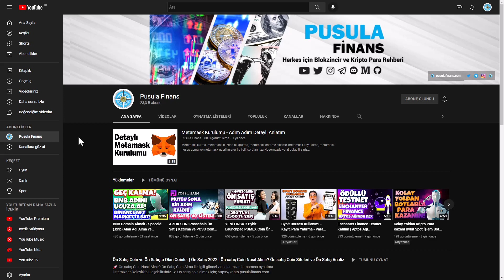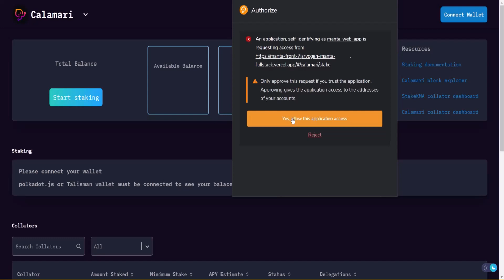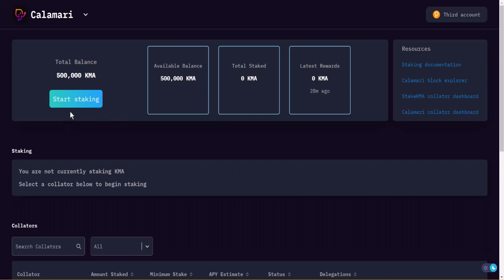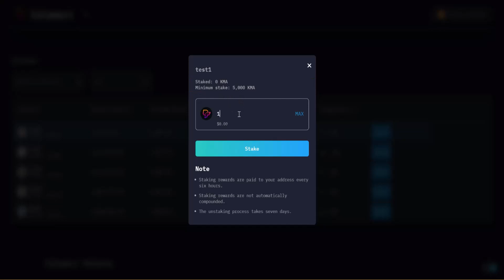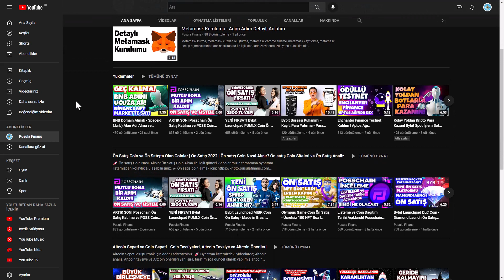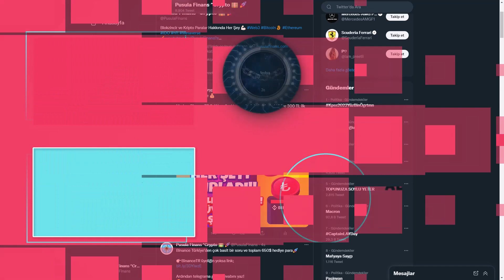Calamari Network Staking Pasif Gelir - KMA Coin ile Delegated Proof of Stake (DPoS)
Calamari Network Pasif Gelir Kaynakları, KMA Token Stake Ederek Kripto Para Kazanma, Manta Network Altcoin ve Kusama Ağı Projeleri

Bitcoin, Ethereum, Altcoin ve Kripto Para Haberleri, Ön Satış Coin Almak, Altcoin Sepeti, Bitcoin Analiz, Altcoin Analiz, Altcoin Tavsiye, Bitcoin Haberleri ve Altcoin Haberleri, Altcoin Al Sat Taktikleri, Airdrop, Güncel Piyasa ve Borsa Analizi, Metaverse, Web3 Blokzincir Teknoloji Takibi ve Eğitim Rehberi, Bitcoin Son Durum, Altcoin Son Durum, Yatırım tavsiyeleri, Ön Satış Platformları ve Proje Yorumları için kanalımızı takip etmeyi unutmayın.

🟡 Calamari Network Nedir?
Web3, defi ve çok daha fazlası için, zero knowledge proof teknoloji platformu olan Manta Network'ün; kusama ağında aynı işlemleri yapan ikizidir. Manta Network'ün kanarya ağı olan Calamari, Kusama DeFi dünyasına hizmet etmek için oluşturulmuş tak ve çalıştır gizlilik koruma para zinciridir. İşlemlere ve takaslara zincir üstü gizlilik getirmek için Kusama ve zkSNARK'ları birleştirir.
🟡 Calamari Network Staking Nasıl Olur?
Calamari Network, yetkilendirilmiş bir hisse kanıtı (DPoS) konsensüs mekanizması çalıştırır.
Diğer Katman 1 blok zincirlerine benzer şekilde, blok üreticileri, her belirli blok üreticisi adayını destekleyen toplam KMA hissesine dayalı olarak bir dizi aday arasından seçilir - bizim durumumuzda derleyici olarak adlandırılır. Ek olarak, kendi harmanlayıcısını çalıştırmak istemeyen kullanıcılar, bunun yerine KMA jetonlarını mevcut bir harmanlayıcıya devredebilir ve ödüllerinden pay alabilir.
🟡 Manta Network Nedir?
Web 3.0 için Gizlilik Sağlayan Platform
Manta; Web3, Defi ve çok daha fazlası için, blok zincir gizlilik platformudur. Yüksek performanslı yepyeni Zero Knowledge Proof altyapısı ile, blok zincirlerin en önemli eksikliklerinden biri olan, gizlilik problemini çözmeye odaklanmıştır. Tam gizlilik, yüksek verim ve zincirler arası birlikte çalışabilirlik sağlamak adına zk-SNARK teknolojisini kullanan Manta Network; 4 ana uygulama sunar: Merkeziyetsiz Yönetim, MantaPay, MantaSwap, MantaPlatform

⚫️ Zero Knowledge Proof Nedir?
Zero Knowledge Proof; en basit anlatımıyla, bir ifadenin, ne olduğunu açıklamadan, karşı tarafa o ifadenin doğru olduğunu kabul ettirmenin bir yoludur. İddaayı kanıtlamaya çalışan taraf Kanıtlayıcı, doğrulayan taraf Doğrulayıcı olur.
⚫️ Web3 Nedir? Zero Knowledge Proof ve Web 3 için Önemi:
İnternetin evrimindeki üçüncü aşamadır. Daha iyi kişiselleştirme ile daha hızlı kullanıcı deneyimleri sunmak için merkeziyetsiz ağlar sağlar. Web3 için önemli teknolojiler arasında; yapay zeka, semantik web ve blok zincir bulunur. Sıfır bilgi kanıtları; görünmez bir veri akışının güvencesini sağlar.
- Web 3 Coinleri ve Projeleri
⚫️ Polkadot nedir?
Polkadot bir blok zincirden ziyade, Blok Zincir Merkezi gibidir ve Katman-1 projelerin bağlanabileceği bir merkez gibi tasarlanmıştır. Polkadot; Blok zincirlerin İnterneti olarak adlandırılır.
⚫️ Stake Etmek Nedir? Stake Nasıl Yapılır?
Stake etmek yani staking, bir kripto para zincirinin operasyonlarını desteklemek için, kripto paralarınızı belirli süre kilitleyerek, harcamadan veya transfer etmeden tutma işlemidir.

❓ Web3 Nedir? Web 3 Nedir? Web 3.0 Nedir? Web3 Coinleri ve Projeleri
❓ Zero Knowledge Proof nedir? Sıfır Bilgi İspatı Nedir? Sıfır Bilgi Kanıtı Nedir? Zero Knowledge Proof coinleri ve projeleri
❓ Polkadot Nedir? Polkadot coinleri ve projeleri, Polkadot Parachain, Polkadot Ekosistemi ve Polkadot Ağı Coinleri
❓ Polkadot Cüzdan Nasıl Oluşturulur? Polkadot wallet kullanımı, Polkadot wallet chrome, Polkadot Cüzdan Kullanımı, Polkadot cüzdan kurulumu, Polkadot cüzdan para çekme
❓ Manta Network Nedir? Manta Network Coin, Testnet, Airdrop Token
❓ Calamari Network Nedir? Calamari Network Stake ve KMA Coin Stake
❓ Pasif gelir nasıl elde edilir? Pasif gelir nedir? Pasif gelir elde etmek, Pasif gelir elde etme yolları, Pasif gelir uygulamaları
❓ Stake etmek nedir? Stake işlemi nasıl yapılır? Stake etmek karlı mı? Stake etmek mantıklı mı? Staking nedir? Staking nasıl yapılır? Staking ile para kazanma, Staking hesaplama